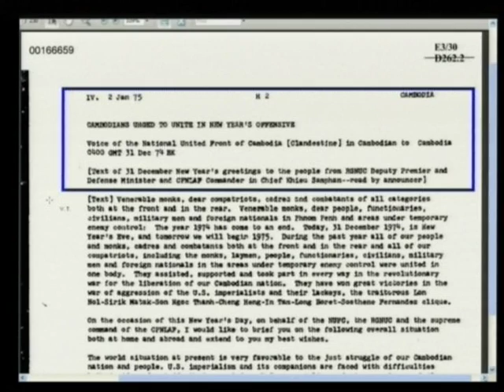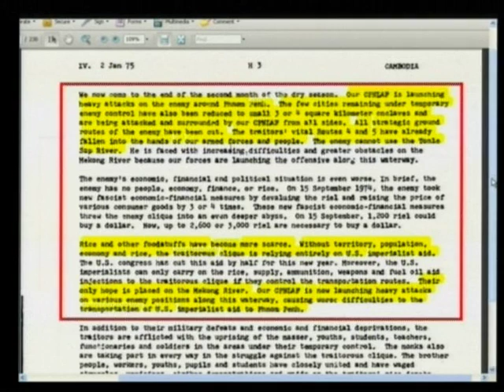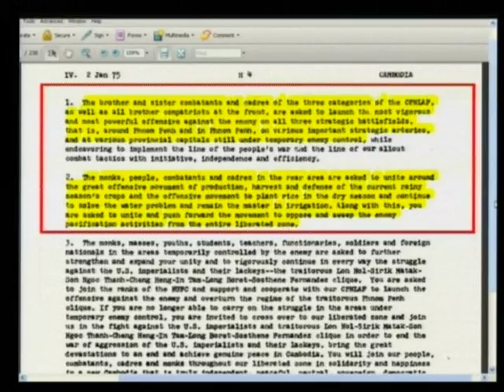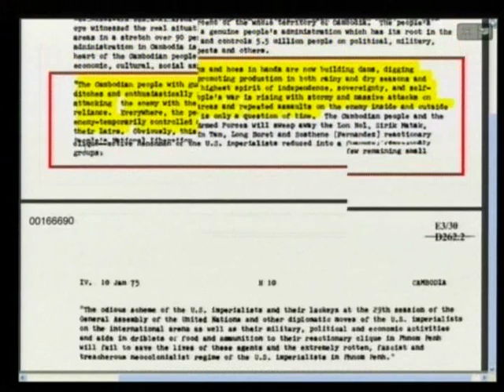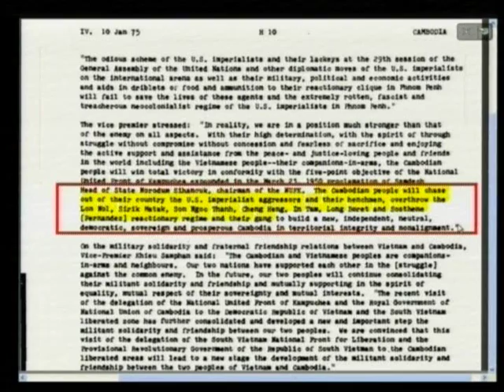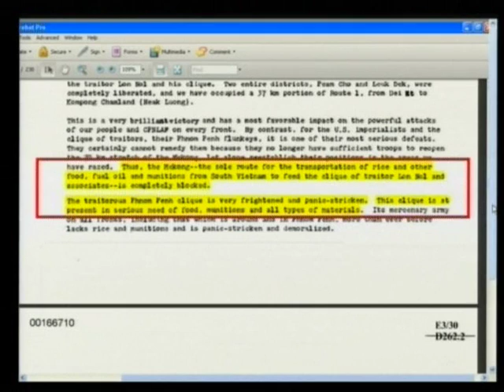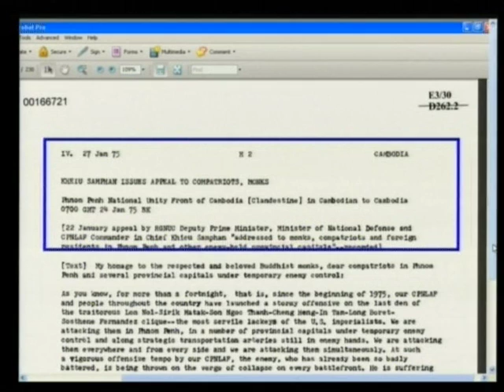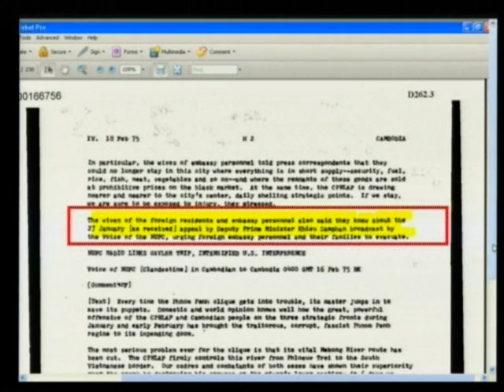Session 3 - 13 February 2012 - Case 002/01 - En/Fr